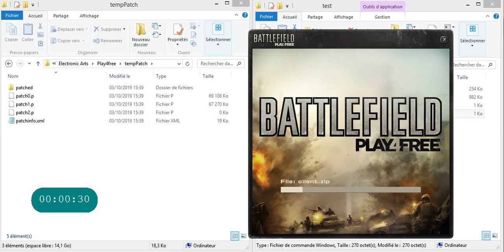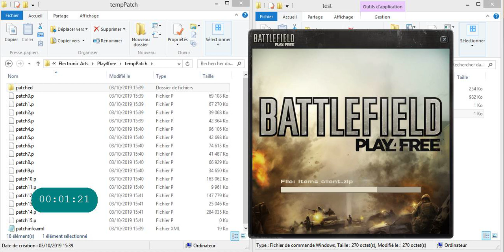How to get lastet play4free unmodified game release ?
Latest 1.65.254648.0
From EA ;)